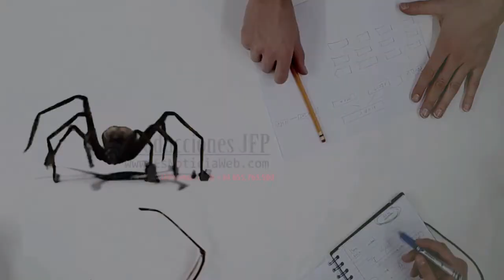Cabalgata de Reyes Silla 2018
Titulo: Cabalgata de Reyes Silla 2018

Lugar: Estudio1 - Silla, Valencia (España)
Fotógrafo: © Jesús Fernández (Producciones JFP)